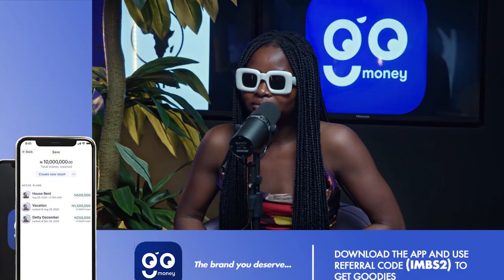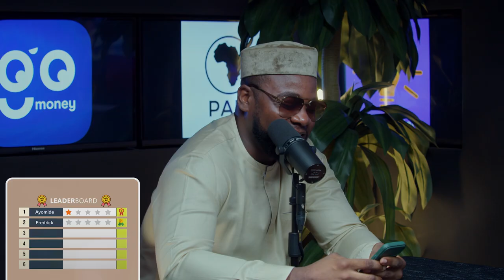Kids' events are more lucrative than adult events! ft. Decors&Colors - I Moved Back Podcast [Ep 36]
Ayodeji Ayomide of Decors&Colours joins us to discuss running an event decor business in Lagos, how to manage personal finances and more.

Timestamps
00:00 – Intro and theme song
00:44 – What does Decors&Colours too?
06:30 – Clients who don't pay
10:10 – How big is the events industry in Lagos?
15:30 – The art behind decorating an event
22:10 – Events Industry TRIVIA
30:45 – Separating business and personal finances

Send in your stories, dilemmas and questions here and we will read them on the podcast!

In the I Moved Back Podcast, two startup founders that have relocated from London to Lagos share their crazy experiences and the dos and don'ts of relocating back home. Salewa and Dr POG will read your stories and dilemmas from moving back to Africa every week. They will also interview other entrepreneurs on the continent and answer your questions about moving back to the motherland in your 20s. Be prepared to live, learn and laugh along with them.

AFRITREASURE CONCIERGE FOR THE DIASPORA
shorturl.at/jmoKL

AfriTreasure.com is a media platform that showcases investment opportunities in Africa and African-owned businesses globally. Our platform is a celebration of African entrepreneurship, offering deep insights into a diverse range of businesses, from innovative startups to influential global enterprises. We provide exclusive interviews with global African entrepreneurs, and interactive quizzes to test your commercial awareness. For a more connected experience, join our WhatsApp community to stay updated and network with like-minded individuals. Discover the vibrant world of African business and culture with us

Learn African History on Telegram - Automated Bot, It's Fun!